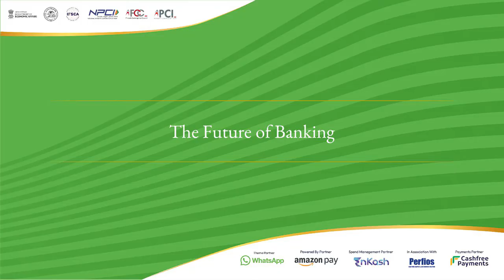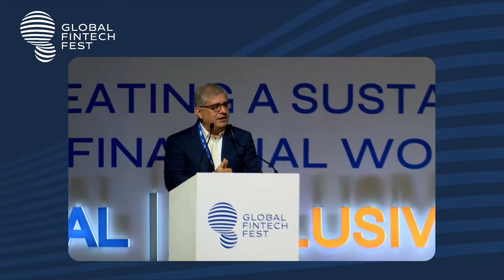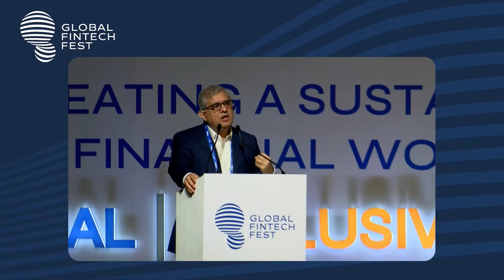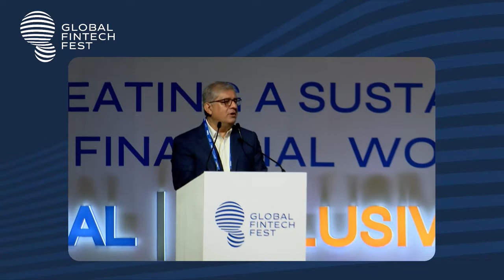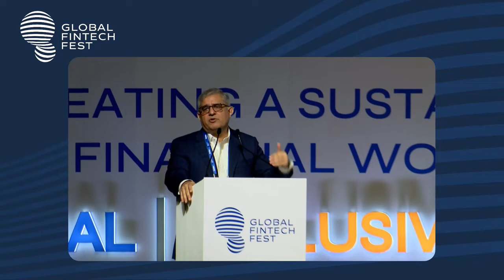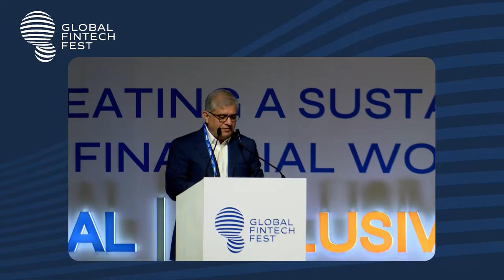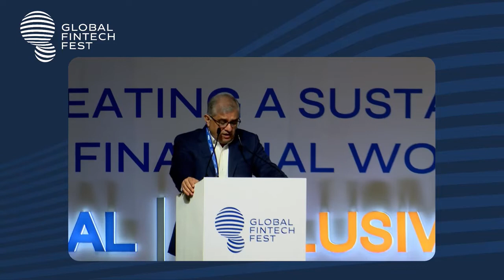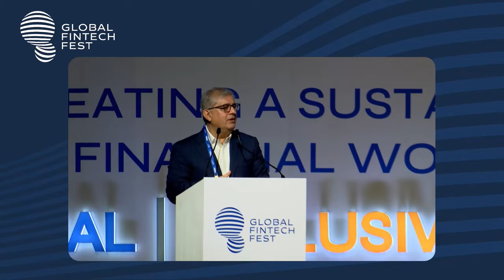Amitabh Chaudhry, Axis Bank alongside Harshil Mathur, RazorPay talk about The Future of Banking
Special Address
THE FUTURE OF BANKING
Moderator -Harshil Mathur, CEO & Co-Founder, Razorpay
Amitabh Chaudhry, Managing Director & CEO, Axis Bank